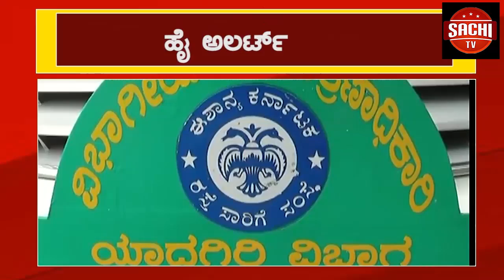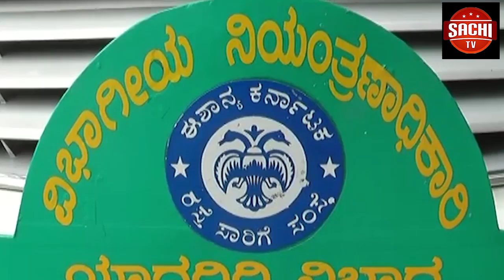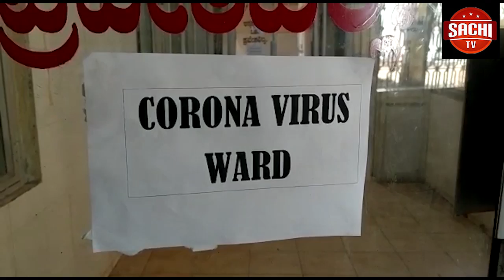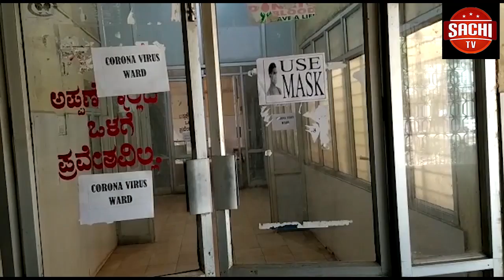ಬೆಳಗಾವಿಯಲ್ಲಿ ಉತ್ತರ ಕರ್ನಾಟಕದ ದಿನ ಪತ್ರಿಕೆ ಸಂಪಾದಕರ ಸಭೆಯನ್ನು ಹಮ್ಮಿಕೊಳ್ಳುವುದರ ಮೂಲಕ ಕುಂದು ಕೊರತೆ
ಬೆಳಗಾವಿಯಲ್ಲಿ ಉತ್ತರ ಕರ್ನಾಟಕದ ದಿನ ಪತ್ರಿಕೆ ಸಂಪಾದಕರ ಸಭೆಯನ್ನು ಹಮ್ಮಿಕೊಳ್ಳುವುದರ ಮೂಲಕ ಕುಂದು ಕೊರತೆ ಮತ್ತು ಸಮಸ್ಯಗಳ ಕುರಿತು ಚರ್ಚೆ ನಡೆಸಲಾಯಿತು ಮತ್ತು  ಎಲ್ಲರ ಒಪ್ಪಿಗೆಯ ಮೇಲೆ ಹಲವು ನಿರ್ಣಯಗಳನ್ನು ಕೈಗೊಳ್ಳಲಾಯಿತು.
ವೈ.ಓ- ಇಂದು ಬೆಳಗಾವಿ ನಗರದ ವಾರ್ತಾ ಇಲಾಖೆಯಲ್ಲಿ ದಿನಪತ್ರಿಕೆ ಸಂಪಾದಕರ ಕುಂದು ಕೊರತೆಗಳ ಸಬೆಯನ್ನು ಸಂಘಟನೆಯ ಅಧ್ಯಕ್ಷ ಮುರಗೇಶ ಶಿವಪೂಜಿ ನೇತೃತ್ವದಲ್ಲಿ ಹಮ್ಮಿಕೊಳ್ಳಲಾಯಿತು. ಪ್ರಸ್ತುತ ದಿನದಲ್ಲಿ ದಿನಪತ್ರಿಕೆ ಸಂಪಾಧಕರು ಎದುರಿಸುತ್ತಿರುವ ಸಮಸ್ಯೆಗಳ ಕುರಿತು ಪರಸ್ಪರ ಚರ್ಚೆನಡಿಸಲಾಯಿತು. ಮುಖ್ಯಮಂತ್ರಿಗಳು ಜಿಲ್ಲಾವಾರು ಬೇಟಿ ನೀಡಿದಾಗ ಸ್ಥಳಿಯ ಪತ್ರಿಕೆಗಳಿಗೆ ಜಾಹಿರಾತು ನೀಡಬೇಕು ಆದರೆ ಬೆಳಗಾವಿಗೆ ಬಂದಾಗ ಇಲ್ಲಿಯ ಪತ್ರಿಕೆಗಳಿಗೆ ಜಾಹಿರಾತು ಕೊಟ್ಟಿಲ್ಲ ಬೆಂಗಳೂರಿನ ಎಲ್ಲ ಪತ್ರಿಕೆಗಳಿಗೂ ಕೊಡುತ್ತಾರೆ ಇದಕ್ಕೆ ಸಂಬಂದಿಸಿದ ಅಧಿಕಾರಿಗಳ ಗಮನಕ್ಕೆ ತರುವ ಕೆಲಸ ಮಾಡಬೇಕು ಎಂದು ನಿರ್ಣಯ ಕೈಗೊಂಡರು. ಇನ್ನೂ ಸರಕಾರದ ಜಾಹಿರಾತುಗಳು ದಿನದಿಂದ ದಿನಕ್ಕೆ ಚಿಕ್ಕದಾಗುತ್ತ ಹೋಗುತ್ತಿವೆ ಇದರಿಂದ ತೊಂದರೆಯಾಗುತ್ತಿದೆ ಆದ್ದರಿಂದ ಜಾಹಿರಾತುವಿನ ವಿವಿರವನ್ನು ಪಾರದರ್ಶಕವಾಗಿ ನೀಡಬೇಕು ಎಂದು ಸಬೆಯಲ್ಲಿ ಚರ್ಚಿಸಲಾಯಿತು. ಪತ್ರಕರ್ತರ ಸಂಘಟನೆಗೆ ಸರಕಾರದಿಂದ ಮಾನ್ಯತೆ ಸಿಗುತ್ತಿಲ್ಲ ತ್ರಿಕೆಗಳ ಅಭಿವೃದ್ಧಿಗಾಗಿ ಮತ್ತು ಮಾಹಿತಿಗಾಗಿ ಸರಕಾರದ ಪ್ರತಿಯೊಂದು ಸಮೀತಿಯಲ್ಲಿ ಮಾದ್ಯಮ ಪ್ರತಿನಿಧಿಯನ್ನು ನೇಮಿಸಿಕೊಳ್ಳಬೇಕೆಂದು ಹಾಗೂ ದಿನಪತ್ರಿಕೆಗಳಿಗೆ ಇತರ ಪತ್ರಿಕೆಗಳಿಗಿಂತ ಹೆಚ್ಚಿನ ಆದ್ಯತೆ ನೀಡಬೇಕು ಮುಖ್ಯಮಂತ್ರಿಗಳಿಗೆ ಮನವಿ ಮಾಡುವುದಾಗಿ ನಿರ್ಣಯ ಕೈಗೊಂಡರು. ಇನ್ನು  ಎರಡು ತಿಂಗಳಿಗೊಮ್ಮೆ ಪತ್ರಿಕೆ ಮಾಲಿಕರು ಸಭೆ ನಡೆಸಿ ಸಮಸ್ಯೆಗಳ ಬಗ್ಗೆ ಚರ್ಚಿಸುವುದು ಬೆಳಗಾವಿ, ಬಳ್ಳಾರಿ, ಗುಲ್ಬರ್ಗ, ವಿಜಯಪೂರ ಜಿಲ್ಲೆಗಳನ್ನು ಕೇಂದ್ರವನ್ನಾಗಿಸಿಕೊಂಡು ಸಭೆ ಹಮ್ಮಿಕೊಳ್ಳುವುದಾಗಿ ನಿರ್ಣಯಿಸಿದರು. ಉತ್ತರ ಕರ್ನಾಟಕ ಕನ್ನಡ ದಿನಪತ್ರಿಕೆಗಳ ಸಂಫಾದಕರ ಸಂಘ ಸಂಘಟನೆಯ ಆಡಳಿತ ಮಂಡಳಿಯ ಪಟ್ಟಿಯನ್ನು ಸಿದ್ದಪಡಿಸಲಾಯಿತು ಸಭೆಯಲ್ಲಿ  ಬೆಳಗಾವಿ, ವಿಜಯಪೂರ, ಕೊಪ್ಪಳ, ಗುಲಬುರ್ಗಾ, ಬಳ್ಳಾರಿ ಸೇರಿದಂತೆ ಉತ್ತರ ಕರ್ನಾಟಕ ಭಾಗದ ಎಲ್ಲ ದಿನ ಪತ್ರಿಕೆ ಮಾಲಿಕರು ಸಭೆಯಲ್ಲಿ ಪಾಲ್ಗೊಂಡಿದ್ದರು.